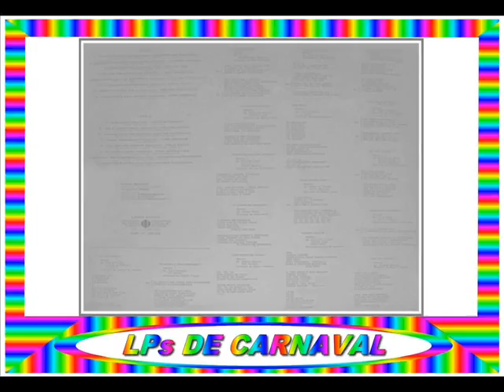06 - A CIGANA ME ENGANOU - CÉLIA PAIVA - 1970==ARQUIVOS SERAEND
06 - A CIGANA ME ENGANOU - CÉLIA PAIVA - 1970
.(Nelson Karan)

.LP / FESTIVAL DE CARNAVAL.

01 - VOU LHE BUSCAR - JACKSON DO PANDEIRO
.(Jackson do Pandeiro / Luis de França / Ivo Marins)

02 - BONECAS E DESLUMBRADAS - LUCIENNE FRANCO
.(Raul Sampaio / Ivo Santos)

03 - SEU DIRETOR - DINA GONÇALVES
.(Zuzuca / Benedito Reis)

04 - A LUA CONQUISTADA - WALTER LEVITA
.(Milton de Oliveira / Roberto Jorge)

05 - ENQUANTO HOUVER ESTRELAS - LUIZ DE CARVALHO
.(Orlando Dias / Diamantino / Otolindo Lopes)

06 - A CIGANA ME ENGANOU - CÉLIA PAIVA
.(Nelson Karan)

07 - POR CONTA DA FOLIA - ESTHER TARCITANO
.(Roberto Martins / Nilo Barbosa)

08 - TACARAM A MÃO EM MIM - JOSÉ MESSIAS
.(José Messias)

09 - MINI-NADA - LUCIENE FRANCO
.(João de Barro / Jota Júnior)

10 - BELA NAPOLITANA - WALTER LEVITA
.(Milton de Oliveira / Hélton Menezes)

11 - VAMOS CANTAR - LUIZ DE CARVALHO
.(Milton Silva / Diamantino / Cacilda de Assis)

12 - ÍNDIA TUPINIQUIM - JOSÉ MESSIAS
.(José Messias)

13 - MULHER PRA FRENTE (PÉ NA LUA) - CÉLIA PAIVA
.(Roberto Roberti / Manoel de Oliveira)

14 - EU NÃO CHOREI - DINA GONÇALVES
.(Vinagre / Barbosa da Silva / Agenor Madureira)

15 - MARCHA DO DESPREZO - JACKSON DO PANDEIRO
.(Serafim Adriano / Paulo Sette)

16 - IARA FOI À FEIRA - ESTHER TARCITANO
.(Osvaldo Miranda)

( GRAVADORA: POLYDOR - LPNG - 44.042 )

ARQUIVOS SERAEND